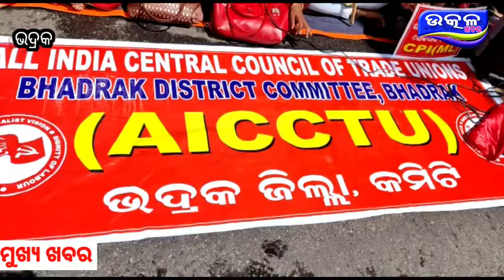Bhadrak re Kishan morcha ra Bharat band Dakara - Ajira Odisha Utkal Khabara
* Utkal Khabara
* Odisha Khabara
* Ajira Odisha
* Ajira Khabara
* Khabara Odisha
* Nndighosh
* Odisha TV
*Kabara
*Local News
*Zilla Khabara
*ANI
*Odisha Khabara
*Argus